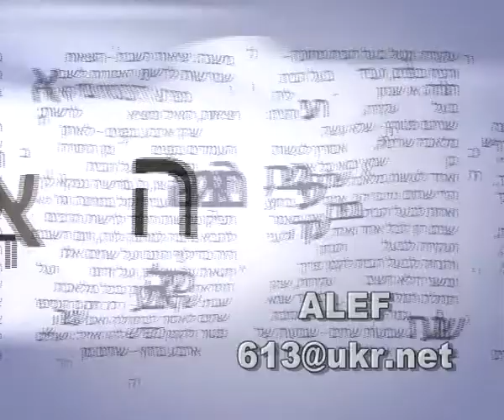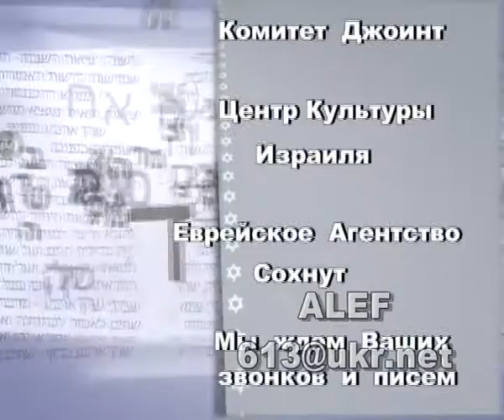программа АЛЕФ 25 11 2012